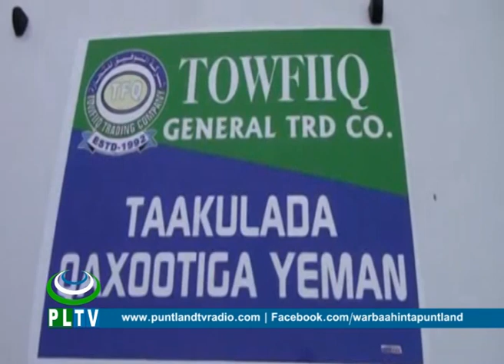Qaxootiga Yemen ka yimid ayaa maanta ka amabaxay Bosaaso